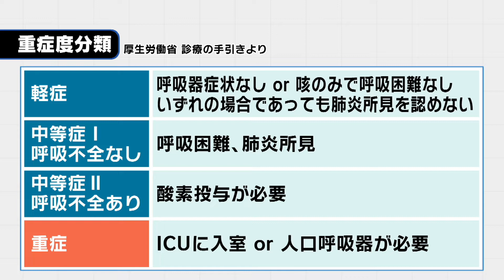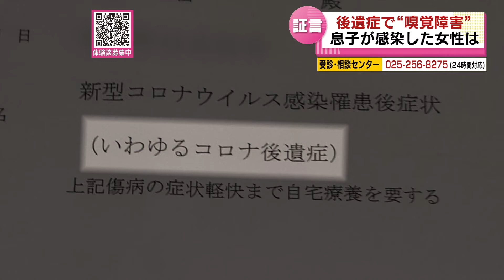【証言】息子が感染した女性 “軽症”でも後遺症の苦しみ続く･･･ ‹新潟›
2022年2月14日放送

新型コロナウイルスに息子が感染したという女性が療養経験について取材に答えてくれました。
女性の息子は「軽症」と診断されましたが、隔離期間が終わったいまも軽症という言葉からは想像できない症状に苦しんでいるといいます。

友だちも多くキャンプが大好きな明るい息子でした。しかし、いま母が目にしているのは新型コロナの後遺症により徐々にやつれていく姿です･･･